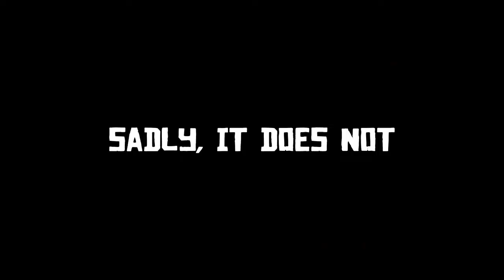Red Dead Redemption 2, Part 6 - Strange Times and Stranger Company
Only six episodes in, and I'm already focusing on side missions. This is going to be a long journey. But hey, at least it will be tons more fun than Mass Effect: Andromeda.